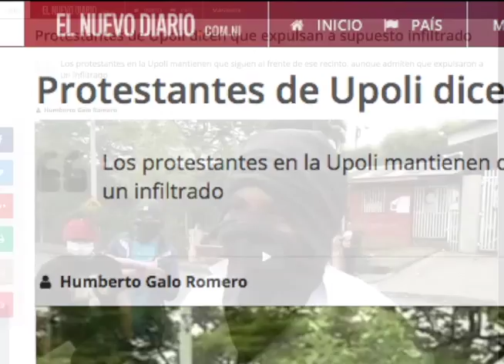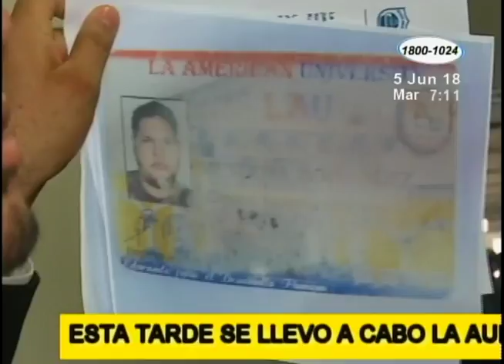La nueva moda de los bigotes y la trama del Viper en La Ultima Mirada News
Juan Carlos Ampié nos presenta un vistazo satírico a las noticias más increíbles de la semana, incluyendo la corta pero intensa carrera criminal del "Viper", del MTI a la UPOLI.